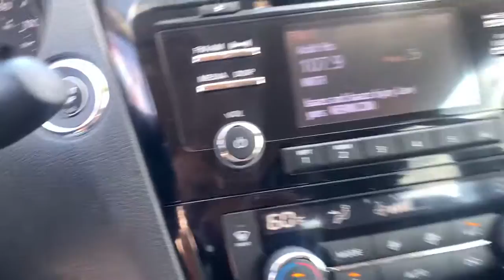2018 Nissan Rogue_Sport Avon, IN; Indianapolis, IN; Brownsburg, IN; Plainfield, IN; Zionsville, IN P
Palatial Ruby Used 2018 Nissan Rogue_Sport available in 8867 E. US HWY 36, Avon, Indiana at Andy Mohr Avon Nissan. Servicing the Avon, Indianapolis, Brownsburg, Plainfield, Zionsville, IN area.

#{MAKE}
#{MODEL}
2018 Nissan Rogue_Sport SV - Stock#: P8221 - VIN#: JN1BJ1CR7JW254358

8867 E US Hwy 36

NISSAN CERTIFIED!! FREE First Year of Maintenance *SEE DEALER FOR DETAILS* Carfax One Owner All Wheel Drive Cruise Control Push Button Start All Service Maintenance Is Up To Date Low Miles USB/ AUX Input Sirius XM Radio Alloy Wheels Backup Camera Bluetooth. Recent Arrival!brbr2018 Nissan Rogue Sport SV Palatial Rubybrbr24/30 City/Highway MPG Nissan Certified Pre-Owned Details:brbr * Warranty Deductible: $100br * Transferable Warrantybr * Vehicles up to 10 years from the in-service date and 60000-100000 miles on odometer. 1 prepaid service visit included with first year of ownership (excludes EVs). Includes Car Rental and Trip Interruption Reimbursement. 3 month SiriusXM trial subscription.br * 167 Point Inspectionbr * Limited Warranty: 84 Month/100000 Mile (whichever comes first) from original in-service datebr * Roadside Assistancebr * Vehicle HistorybrbrCARFAX One-Owner. Odometer is 28441 miles below market average!brbrbrYou will get MOHR for your money at Andy Mohr Avon Nissan! Call us at or visit us You consent to receive autodialed pre-recorded and artificial voice telemarketing and sales calls text messages and/or emails from or on behalf of Andy Mohr at the phone number and/or email provided in this application including cell phone numbers. You understand that this consent is not a condition of purchase of a vehicle or any services from Andy Mohr.